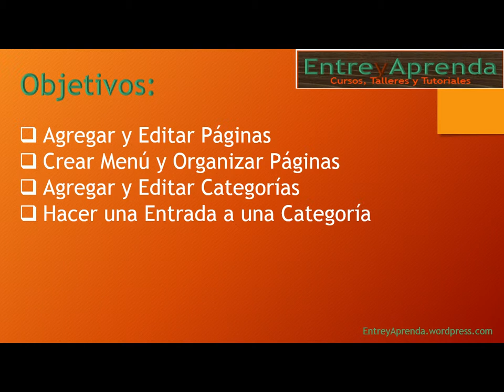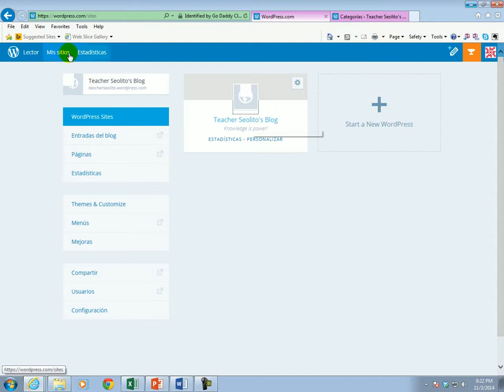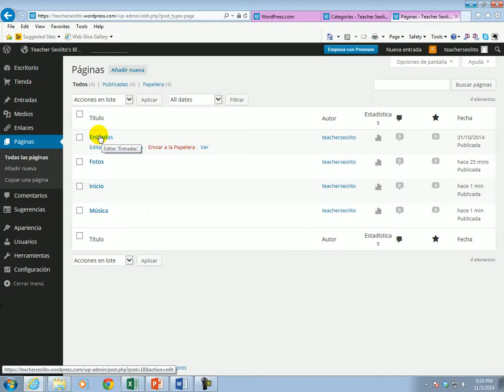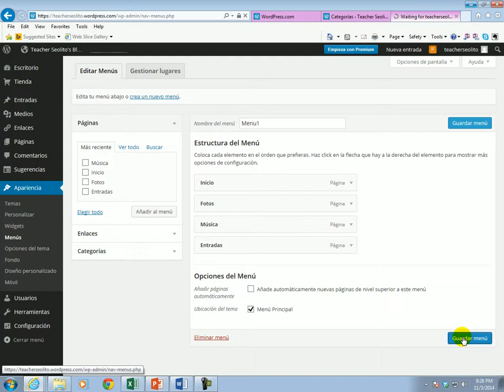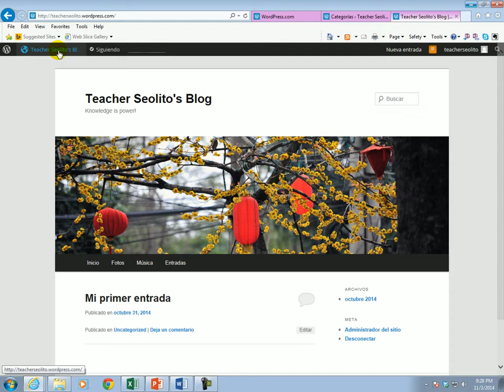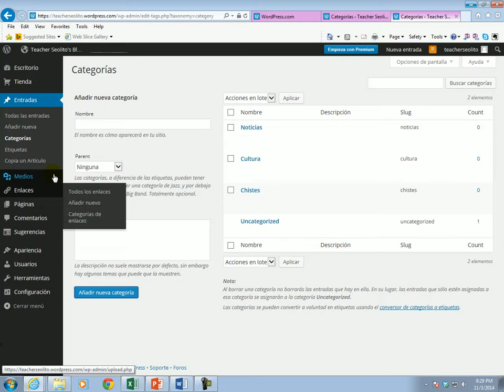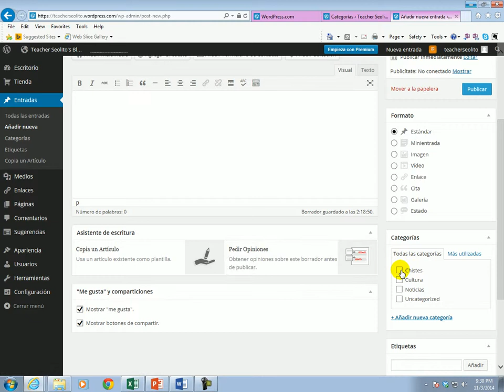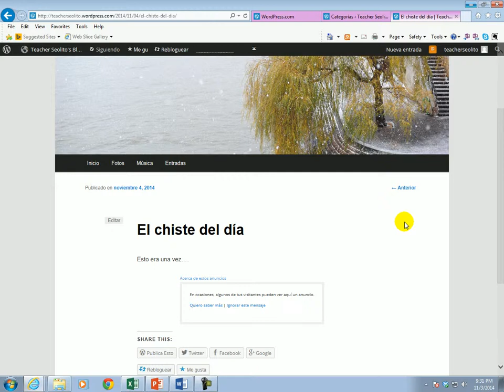Lesson 4: Personalizar la página Parte 2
Lección 4 del curso Manejo de Contenido Digital con WordPress.
Pare todas las lecciones visite la página entreyaprenda.wordpress.com